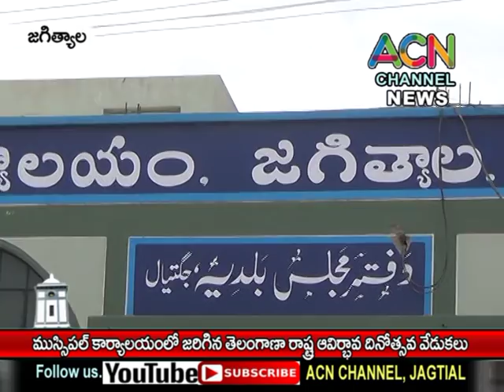జగిత్యాల : పట్టణ మున్సిపల్ కార్యాలయం లోజరిగిన తెలంగాణ రాష్ట్ర ఆవిర్భావ దినోత్సవ వేడుకలు